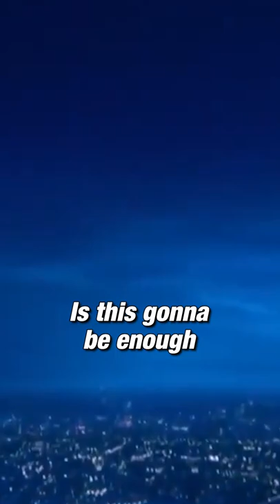Manchester City Is Done With Transfers 😤 I Clutch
Manchester City is done with transfers this summer after having another successful transfer season. The Manchester-based club is normally spending a fortune on different players.